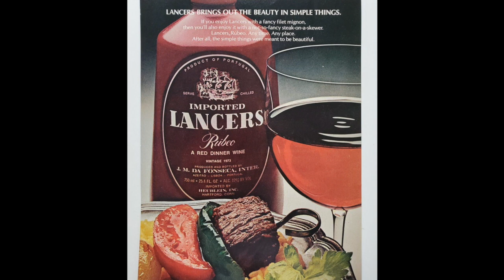Lancer's Rose - Classic Radio Ad - Dick Orkin / Bert Berdis - The Radio Ranch - 1978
The Radio Ranch, with Dick Orkin & Bert Berdis created hundreds of humerous radio ads in the 1970s & 80s. The duo's commercials could best be described as a cross between Stan Freberg, & Bob & Ray. This ad for Lancer's Rose, is an example of what their ads sounded like.